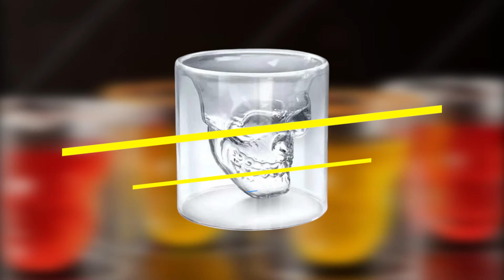Os 5 Melhores Copo De Whisky Em 2025!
⭐ Os 5 Melhores Copos De Whisky Em 2025!

-- 5) Haus Concept! (Copo Barato)
✅ Haus Concept

-- 4) Doomed Long Shot! (Copo Caveira)

-- 3) Glencairn Glass! (Copo Cristal)

-- 2) Nadir Rocks! (Com 6 unidades)
✅ Nadir Rocks

⭐ 1) Whisky Prime! (Taça P/ Whisky)
✅ Whisky Prime

00:00 Já deixou o seu LIKE?
00:31 Copo De Whisky Barato
01:10 Copo De Caveira P/ Whisky
01:57 Copo De Cristal P/ Whisky
02:59 Copos Com 6 Unidades
03:41 Taça Para Whisky
04:38 Informações Finais!

🎥 ASSISTA TAMBÉM:

Os 5 Melhores Copo Térmico De 2024!

►►Conclusão:

Qual é o melhor copo de whisky? Essa é uma dúvida recorrente de todos aqueles que querem comprar um copo de whisky.

Se o seu prazer é saborear cada gota de whisky como se fosse um tesouro envelhecido, então você está no lugar certo!

Nesse vídeo, nós selecionamos as opções mais elegantes e funcionais que vão fazer do seu momento de degustação uma verdadeira obra de arte!

► Qual é o copo de tomar whisky?

O copo mais tradicional para servir whisky é, como o nome dá pistas, conhecido como old fashioned.

Baixo, a base do recipiente segue o mesmo desenho até a sua boca, mais aberta.

O formato é ideal para apreciar a bebida on the rocks – com pedras de gelo.

► Pode tomar whisky na taça?

A boca do copo Tumbler é muito larga, o que faz com que as nuances aromáticas do uísque se percam no ar.

Portanto, para os fins de degustação com análise sensorial do uísque, recomenda-se a utilização de copos e/ou taças do tipo "Nosing Glass".

► Pode beber whisky com gelo?

Adicionar um pouco de água ou algumas pedras de gelo à sua dose reduz o alto teor de álcool e pode oferecer a você uma experiência mais suave e menos ardente.

Isso também pode ajudar a realçar sabores individuais.

copo de whiskey
copo whisky
copao de whisky
copo para whisky
copo whisky cristal
copo cristal whisky
copo para whisky cristal
taça de whisky
copo de whisky cristal
copo uisque
copo para uisque
whisky copo
taça para whisky
taça degustação whisky
copo whisky stanley
copo de whisky quadrado
taça iso whisky
copo caveira whisky
melhor copo de whisky
copo whisky barato
taça de whisky barato
taça whisky nosing glass

- Haus Concept

Para quem deseja um Copo de whisky bom e barato, essa é a melhor opção!

- Doomed Long Shot

Se você procura por um Copo de Caveira para Whisky, esse é o melhor modelo!

- Glencairn Glass

Se você está em busca de um Copo de Cristal para Whisky, essa é a melhor opção!

- Nadir Rocks

Mas, se o que você deseja é um conjunto de Copos para Whisky com 6 unidades, esse é o ideal!

- Whisky Prime

Para quem procura por uma Taça para whisky, essa é a opção perfeita!